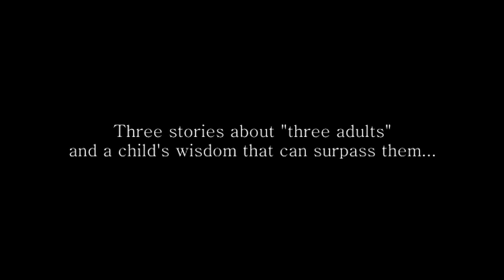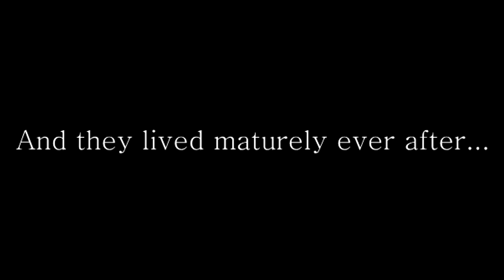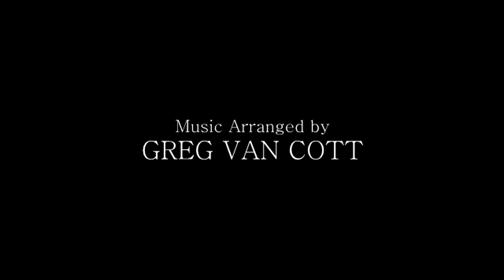'Three Little Blinds' — a film by Stephen Moore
Three separate, humorous vignettes about children who possess gifts over 'blind' adults: a story about children running a nerd's barber shop, a story about children using magic to revive a babysitter, and a story about school children learning to be more responsible than an adult.

Starring Stephen Moore, Greg Van Cott and Junie George Maddox III
Directed by Stephen Moore
Written by Greg Van Cott
Produced by Sharry Flaherty, Kevin Flaherty, Ryan Neal McMackin and Sean Patrick Flaherty